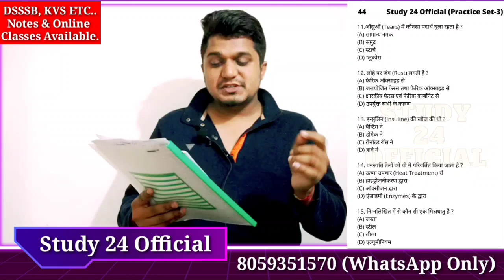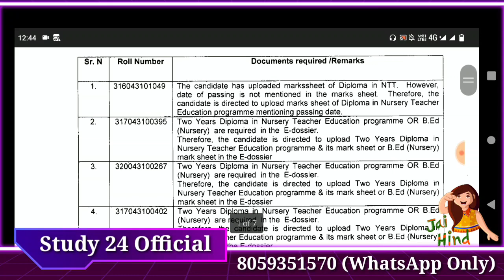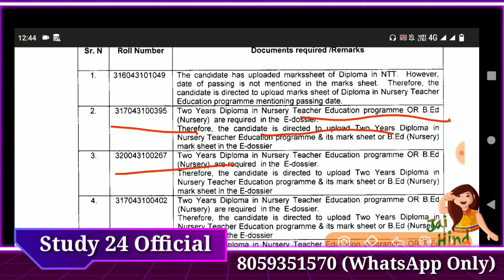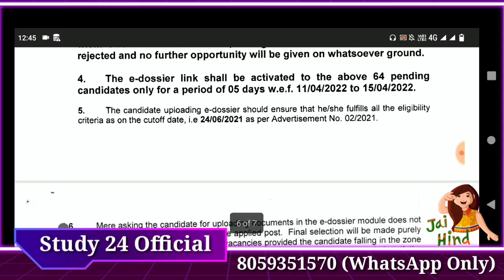NTT Course 1 Year or 2 Years? DSSSB Official Notice// NTT Course Duration.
dsssb results
dsssb omr
dsssb waiting list
dsssb prt
dsssb tgt
dsssb pgt
dsssb librarian
Dsssb normalization
Dsssb normalisation
Dsssb preparation
Ctet preparation
Ctet practice set
Ctet update
Uptet preparation
Htet update
Haryana police
Delhi police
REET EXAM
REET preparation
REET exam date
Bank jobs
Army vacancies
Railway jobs
Dsssb trending
Harbir singh
Harbir singh study 24 official
study kingdom
harbir sir
priyanka mam
priyanka kalia
himachal teaching vacancies
4000 teaching vacancies in himachal
4787 ntt vacancies himachal